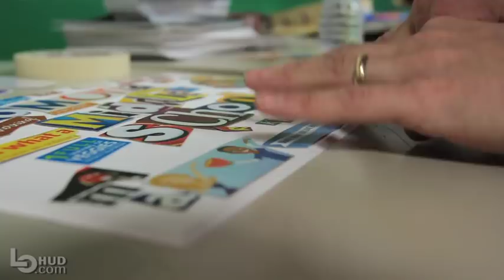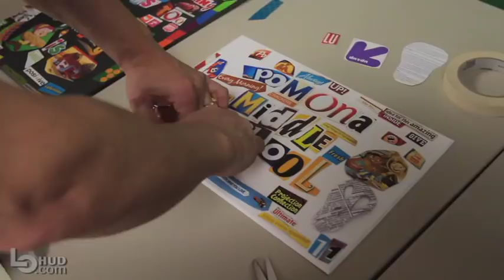Michael Albert - Pop Artist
Michael Albert - Pop Artist talks about his art and teaching taken on December 6, 2011.  Video by Ricky Flores / LoHud.com